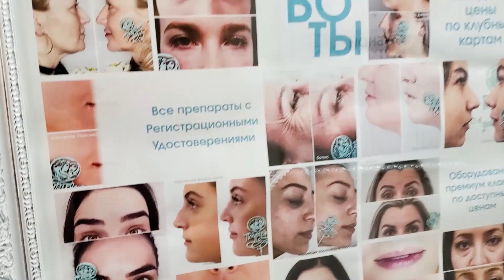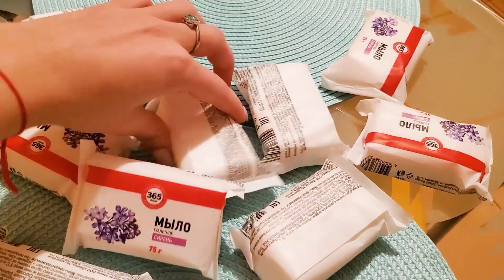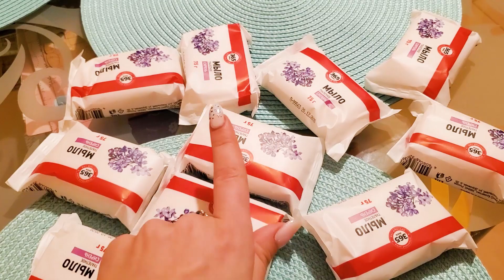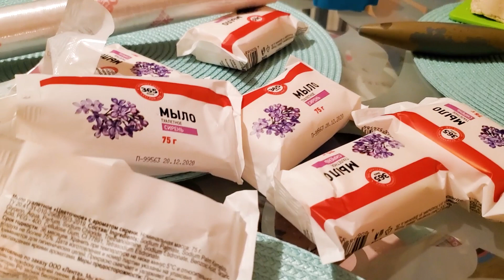ВЛОГ: СДЕЛАЛА ЛАЗЕРНУЮ ЭПИЛЯЦИЮ / ДЕНЕЖНОЕ МЫЛО